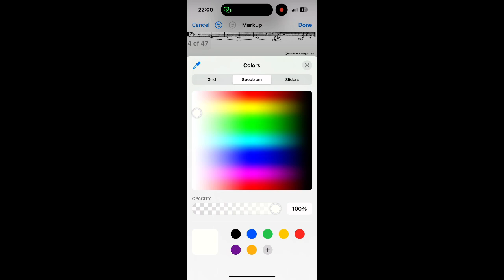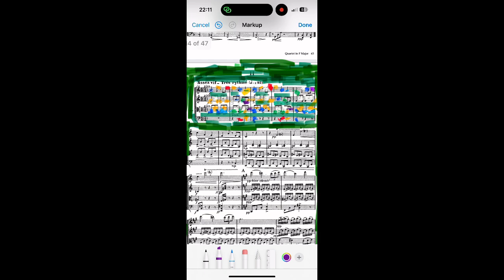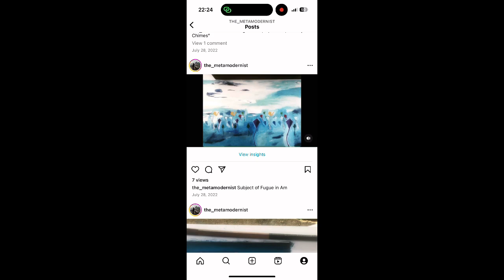Painting Musical Ideas